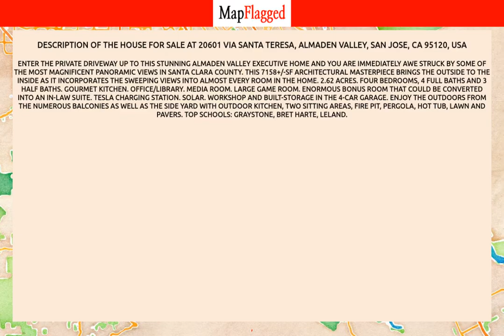CA | Buy house at 20601 Via Santa Teresa, San Jose, USA | MapFlagged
📚 Video Chapters:
0:00 Property Introduction
0:10 Property Price
3:20 Property Address
3:30 Property Description
3:35 Property Key Places
3:40 Subscribe to MapFlagged!

📣 Following is the detail of house for sale at 20601 Via Santa Teresa, Almaden Valley, San Jose, CA 95120, USA:

5 Bedroom
3 Bathroom
7,158 Sq Ft.
$4,990,000

Enter the private driveway up to this stunning Almaden Valley executive home and you are immediately awe struck by some of the most magnificent panoramic views in Santa Clara County. This 7158+/-sf architectural masterpiece brings the outside to the inside as it incorporates the sweeping views into almost every room in the home. 2.62 acres. Four bedrooms, 4 full baths and 3 half baths. Gourmet kitchen. Office/library. Media room. Large game room. Enormous bonus room that could be converted into an in-law suite. Tesla charging station. Solar. Workshop and built-storage in the 4-car garage. Enjoy the outdoors from the numerous balconies as well as the side yard with outdoor kitchen, two sitting areas, fire pit, pergola, hot tub, lawn and pavers. Top Schools: Graystone, Bret Harte, Leland.

🏥 Nearest Hospitals to this Property:
Kaiser Permanente Campbell Medical Offices
Kaiser Permanente
Kaiser Permanente Medical Center
Good Samaritan Hospital
San Jose Medical Center

✒️ Nearest Schools to this Property:
Leland High School
San Jose Unified School District
Challenger School
Graystone Elementary School
Bret Harte Middle School

🍕 Nearest Restaurants to this Property:
Pomodoro Pizza
Mimosa Cafe
Elements Euro Asian Restaurant
Bistro Tupaz
Round Table Pizza

🚃 Nearest Train Stations to this Property:
SCC Santa Clara Station
Amtrak-Fremont
SJD San Jose Station
San Jose Diridon Station Amtrak
Gac Great America Station

🏬 Nearest Shopping Malls to this Property:
Santa Teresa Main Street Shopping Center
Bernal Plaza
Santa Teresa Square
Almaden Via Valiente Plaza
Village Oaks Shopping Center

🌼 Nearest Parks to this Property:
Carrabelle Park
Century Oaks Park
Coyote Alamitos Canal Park
Singer Park

🎥 Nearest Movie Theaters to this Property:
Cinemark
West Wind Drive-in
Drive-in Capitol 6
Century 20 Oakridge and XD
Camera Cinemas

☕ Nearest Cafes to this Property:
Peet's Coffee
Starbucks
Pure Tea Bar

✈️ Nearest Airports to this Property:
Norman Y Mineta Int'l-Airport Blvd
San Jose Jet Center
Norman Y Mineta Int'l-Airport Pkwy
Norman Y Mineta Int'l-Skyport Dr
Reid-Hillview Airport

🏢 Nearest Stores to this Property:
POSTNET
God's Little Acre Nursery
T4
San Jose Carpet

➕ Nearest Doctors to this Property:
Forté Rejuvenation
Dr Hey's Health Clinic
Munson Chiropractic Office
Joint Venture Churches of Alamaden
Almaden Family Optometric Center